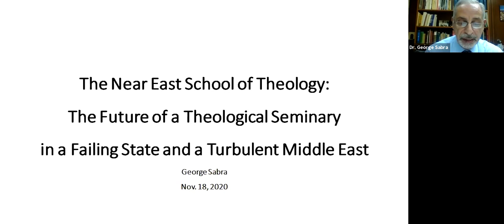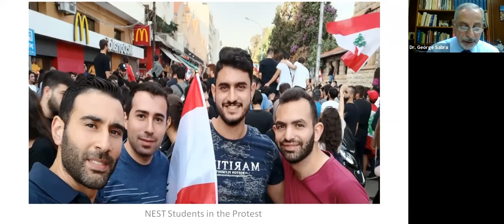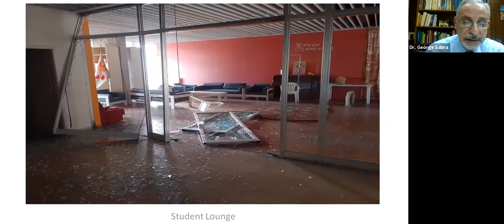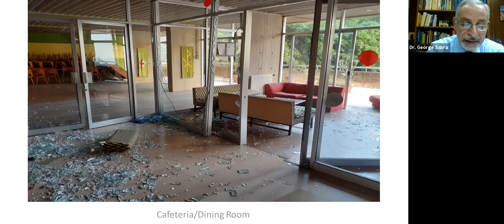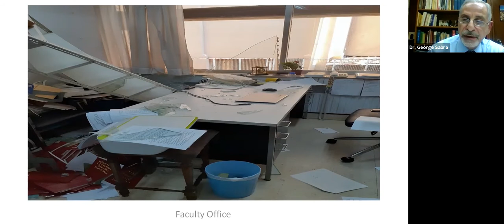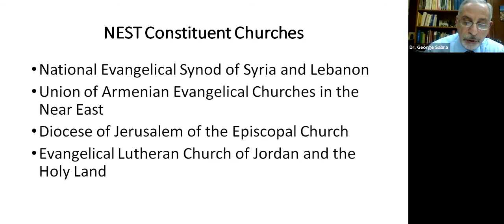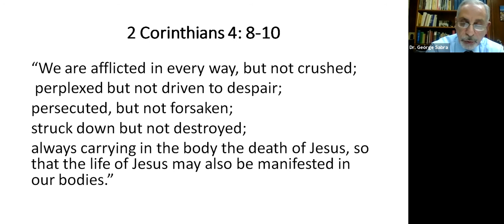Near East School of Theology Webinar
Watch our webinar with NEST President Dr. George Sabra held on November 18, 2020.